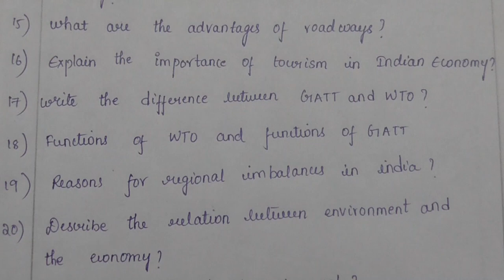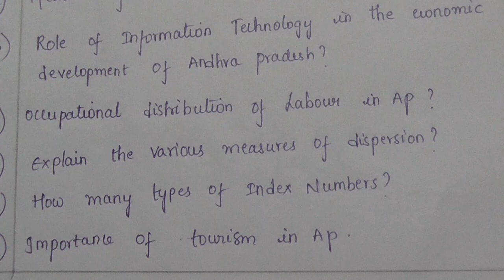Economics - II year - Important Questions - 5 Marks - for Public.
P.Dhanaraj(Maths-Trainer),
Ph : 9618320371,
you message us through the whatsapp.